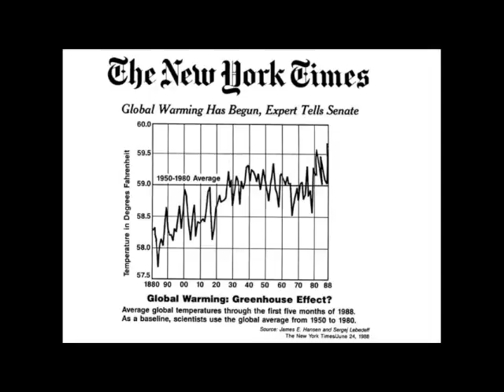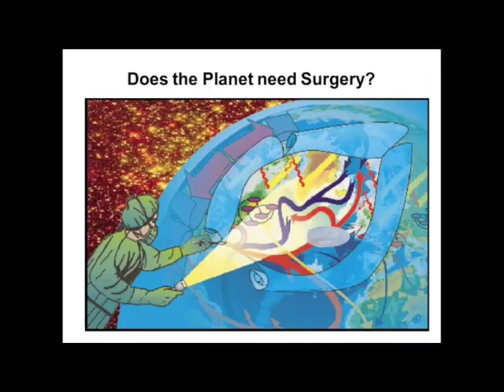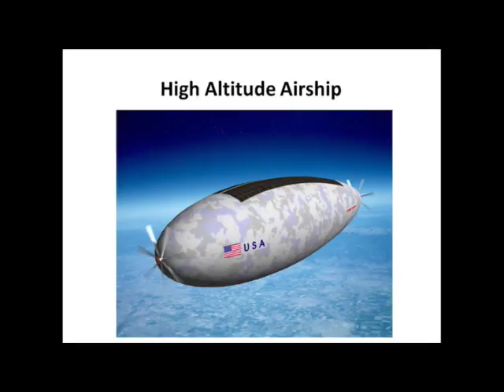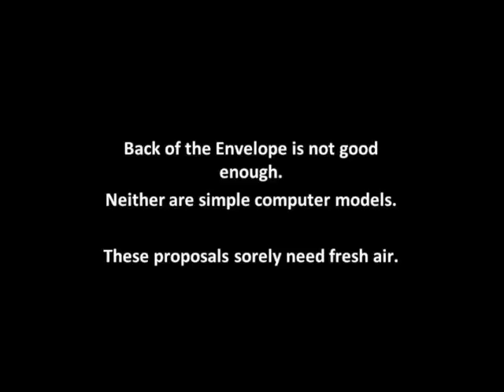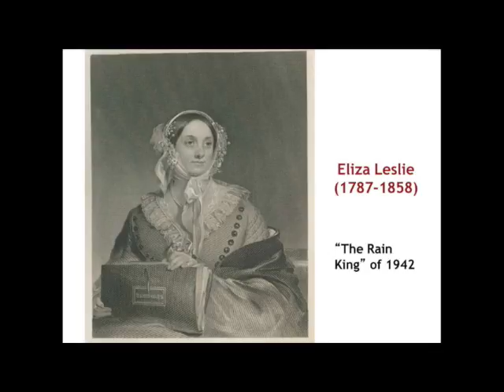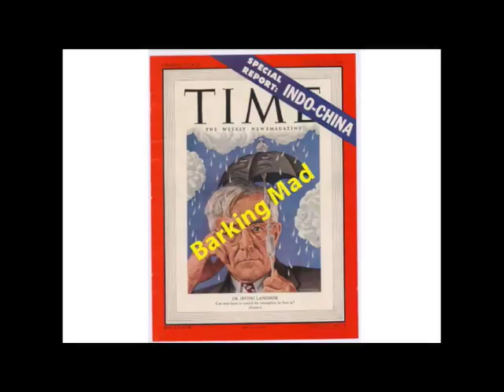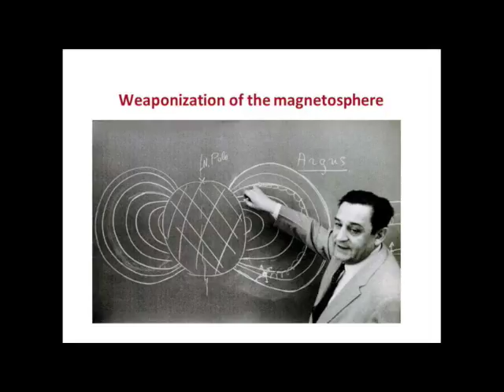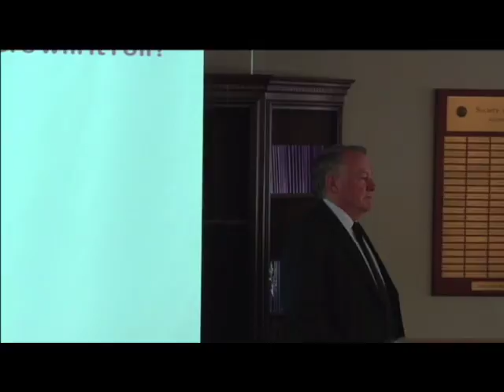James Fleming : Climate Engineering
University of New England
3/8/2017